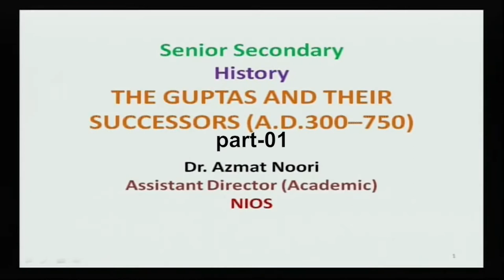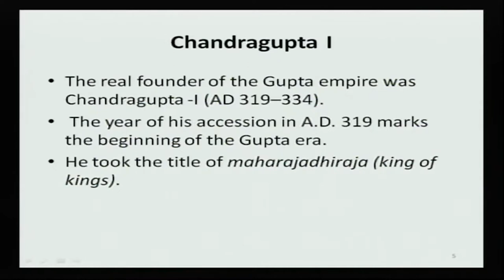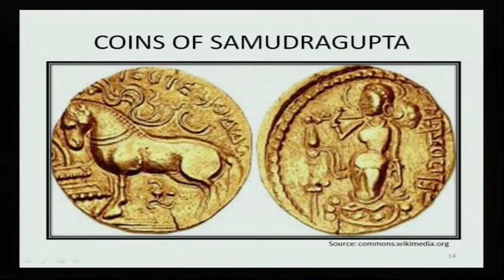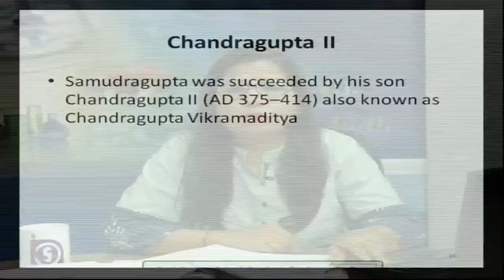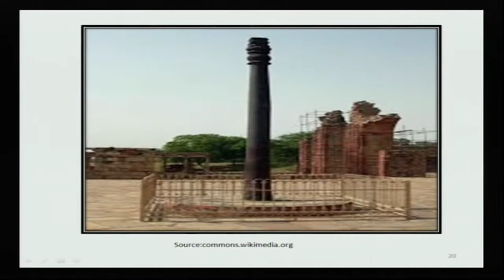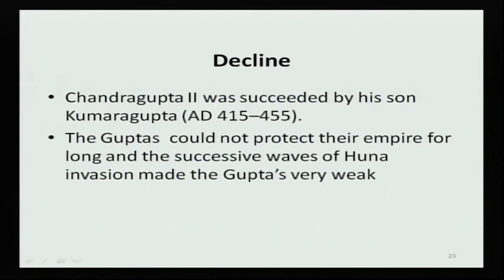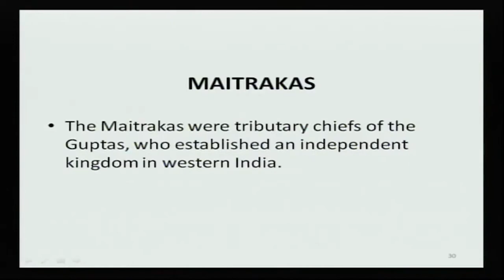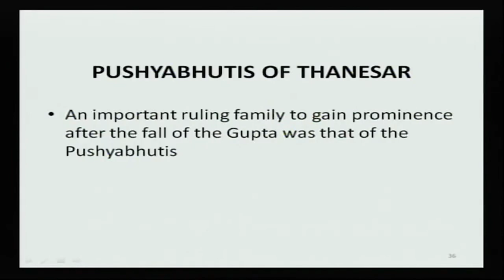L7 The Guptas & Their SuccessorsA D 300 750 part01